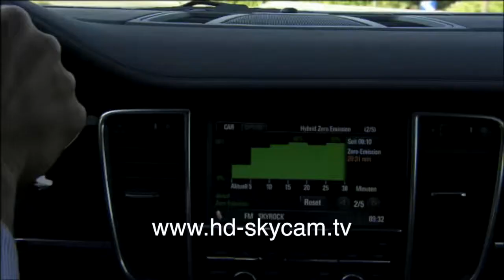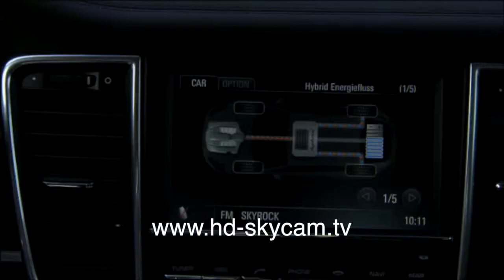Porsche Panamera with Cineflex mounted to vehicle HD Skycam Germany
Porsche Panamera filmed with Cineflex V14 and Speedlifter